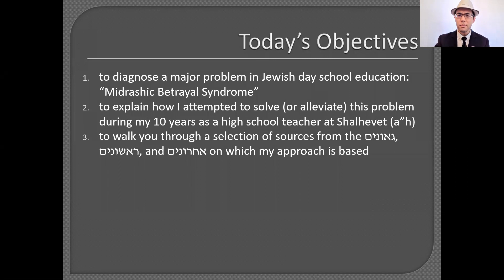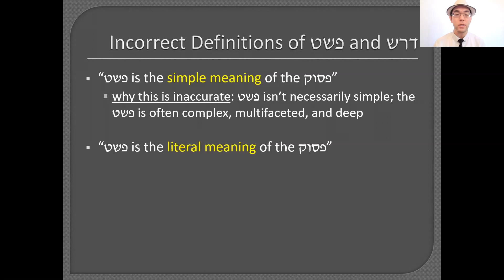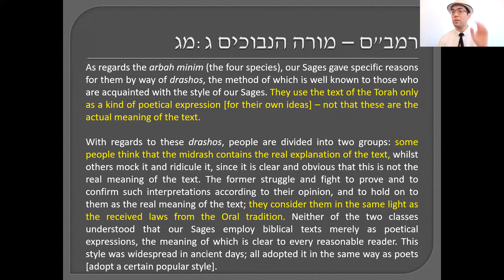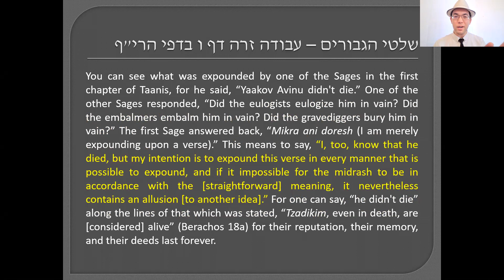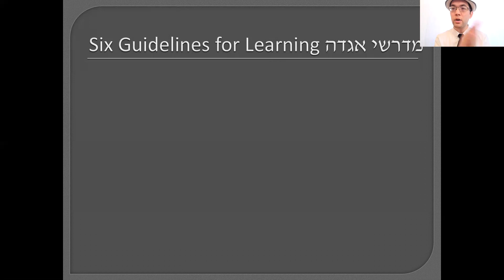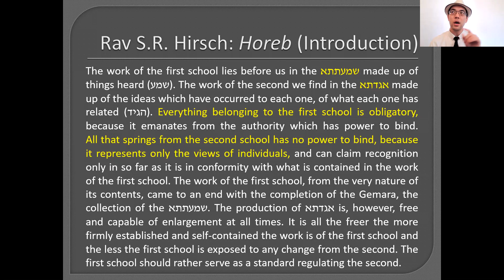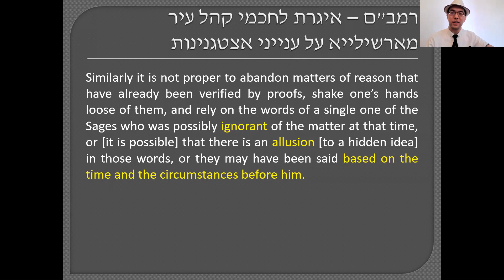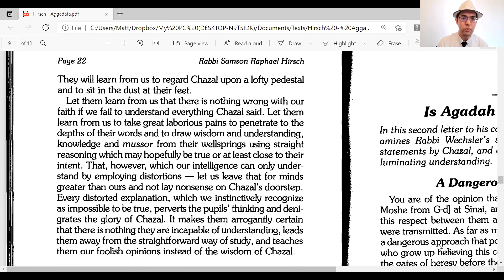Midrashic Betrayal: the Detrimental Effects of the Failure to Distinguish Between Pshat and Drash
This morning's Sunday shiur (4/18/21 at YBT) was inspired by a Richard Feynman anecdote in which he recounts crisis which caused him to abandon Judaism as a kid. I believe that many Jewish educators are setting their students up for a similar crisis - a crisis I refer to as "Midrashic Betrayal." In this shiur I provide an overview of my understanding of the distinction between pshat and drash, and I present my six guidelines for learning midrash aggadah, along with ample evidence from Gaonim, Rishonim, and Achronim.

מקורות:
אבן עזרא - הקדמה לעשרת הדיברות
רלב"ג - הקדמה לשיר השירים
רשב"א - חידושי אגדה ברכות דף לב עמוד ב
רמב"ם - מורה הנבוכים ג:מג
אבן עזרא - הקדמה למגילת איכה
שלטי הגבורים - עבודה זרה דף ו בדפי הרי"ף
מהר"י קרא - א' שמואל א:יז
ר' שמואל הנגיד - מבוא התלמוד
Rav S.R. Hirsch: Horeb (Introduction)
Rav S.R. Hirsch: Letter on Aggadata
שו"ת חוות יאיר מר קשישא (ערך גזרה מו.)
אברבנאל - ישועות משיחו (חלק ב, הקדמה)
סעדיה גאון - מובא באוצר הגאונים חגיגה מילואים דף סח
ר' שרירא גאון, מובא בספר האשכול הלכות ספר תורה דף ס עמוד א
ר' שמואל בן חפני גאון - מובא בפירוש הרד"ק לשמואל א' כח:כד
ר' האי גאון - מובא באוצר הגאונים חגיגה סז
אבן עזרא - שמות ב:ט (פירוש הקצר)
רשב"א - חידושים על מסכת מגילה דף טו עמוד א
ריטב"א - חידושים על מסכת שבת דף סה עמוד ב
רמב"ן - חידושים על מסכת יבמות דף סא עמוד ב
רמב"ן - הויכוח
רמב"ם - איגרת לחכמי קהל עיר מארשילייא על ענייני אצטגנינות
רמב"ם - הקדמה לפרק חלק